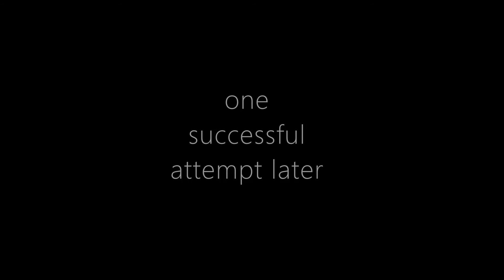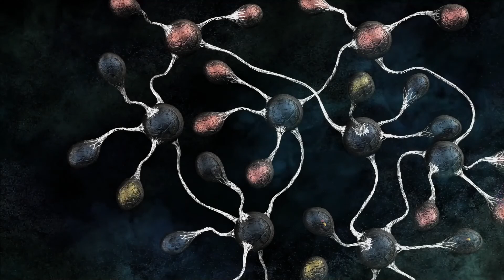Ima's Tower and Eli's Blimp - The Void - Part 9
The Void - Part 9. After several attempts, the Doppelganger manages to finally defeat the Pangolin, then Montgolfier declares himself mentor, friend, and healer to the Doppelganger. Montgolfier also reveals a secret about the Sleeper, and, with some of the things the Sisters have said, the pieces are starting to fall into place on who the Doppelganger may be. Next, the Doppelganger unlocks Ava's second heart, and gains access to Ima's Tower and Eli's Blimp. The Brothers start to suck up all the color for themselves.

Glitch: 0:00
Success. ?: 0:15
The Mentor: 1:06
Intro: 2:50
Ava's Second Heart: 4:44
Ima's Tower: 8:00
Eli's Blimp: 19:03
Exploring Eli's Chambers: 25:35
Revisiting Ire's Pond: 31:19
Exploring Ire's Chambers: 42:00